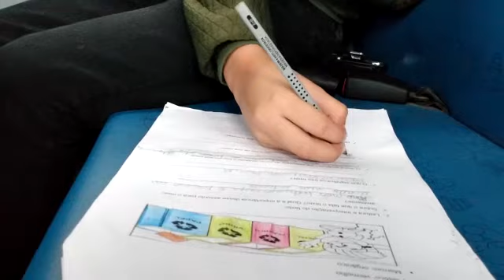NETBUS é CONEXÃO COM a EDUCAÇÃO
O Netbus, o ônibus com internet, criado pela Secretaria de Educação de Santiago está rodando desde o início desta semana. Fica na frente de duas escolas pela manhã e duas pela tarde, à espera dos alunos, que se conectam a rede wifi para fazer pesquisas, imprimir os trabalhos para fazer em casa ou até mesmo ali, no próprio NetBus. Essa inovação está sendo muito bem aceita e já há outros municípios buscando o projeto.